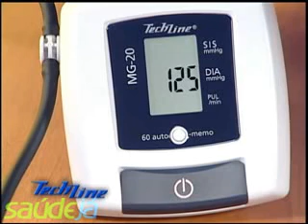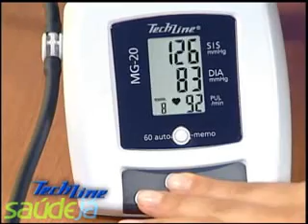Monitor de Pressão Arterial de Braço MG20 - Techline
Solange Frazão demonstrando como utilizar o Monitor de Pressão Arterial Digital Semi-automático de Braço MG20 - Techline. confira como é simples utilizar o Monitor de Pressão Arterial Digital Semi-automático de Braço MG20 - Techline